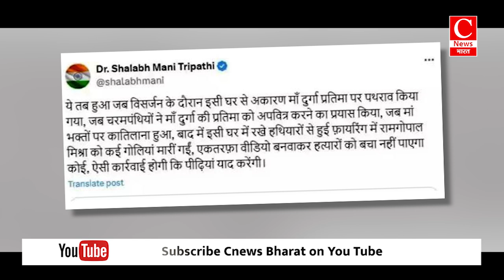बहराइच के महाराजगंज बाजार में हिंसा में युवक की मौत || Cnews Bharat